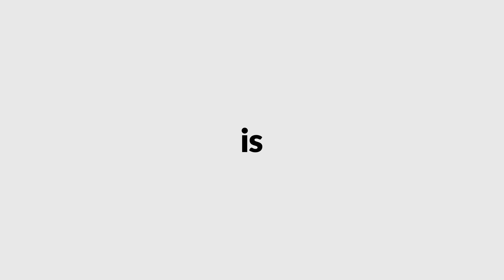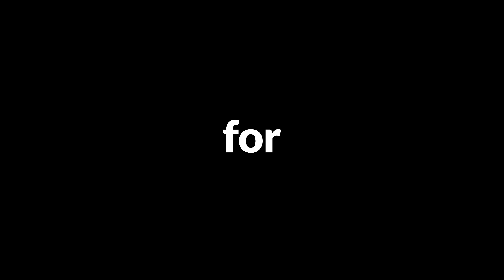Malta flimkien | A green vision